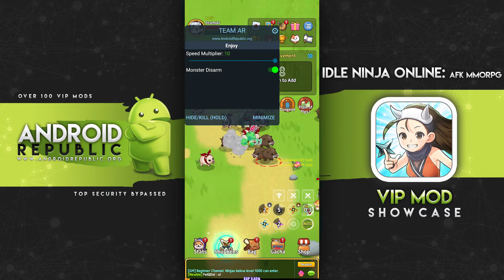Idle Ninja Online: AFK MMORPG [VIP Mod]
To use this Mod and many other exclusive releases you need a VIP subscription on our forum use the link to purchase: